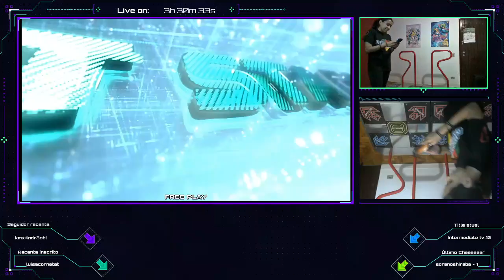Paulistão Online 2021 - Doubles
00:00 - Monkey Fingers 2 D19
02:50 - Caprice of Otada D18